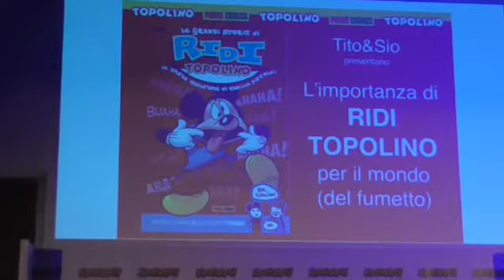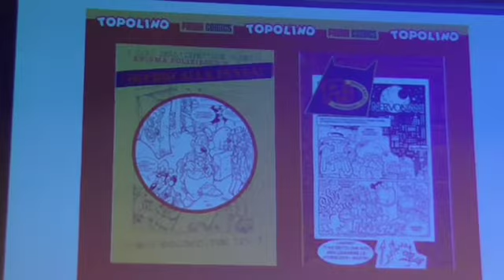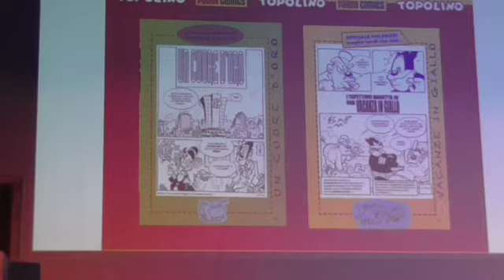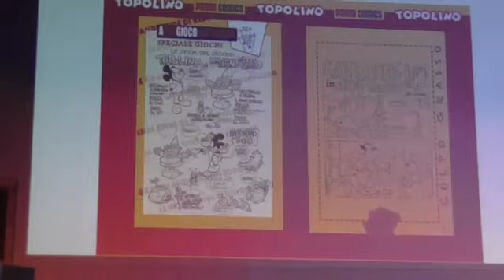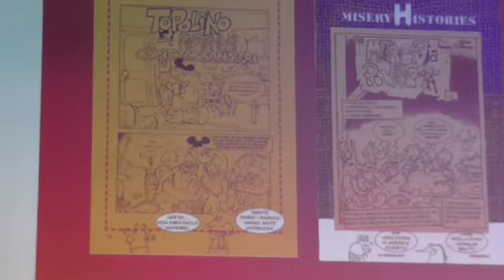RIDI TOPOLINO (COMICON 2017) 1/3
L'importanza di "Ridi Topolino" per il mondo del fumetto. Con Valentina De Poli, Tito Faraci e Sio (Napoli Comicon 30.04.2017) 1/3